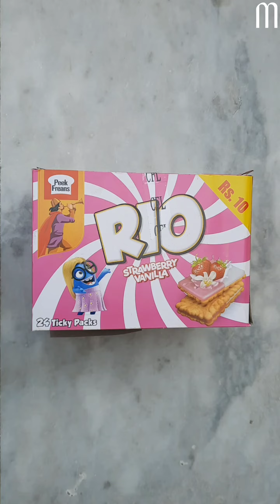RIO Strawberry Vanilla Peek Freans ASMR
RIO Strawberry Vanilla Peek Freans

malikinmood5293